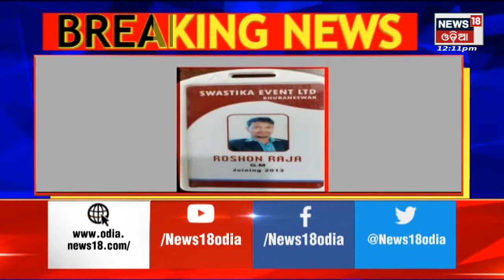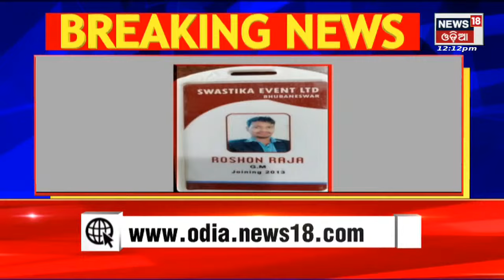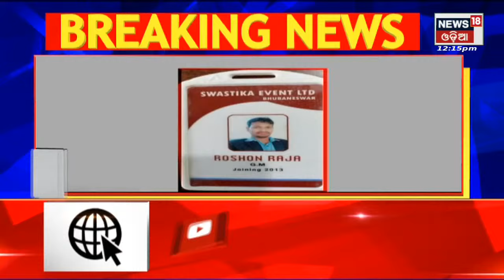Odia News | Madhyahna Odisha News | 28th May 2022 | News18 Odia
Cuttack ନାକେଇ ପଡିଆରେ ଗୁପ୍ଚୁପ ପ୍ରସ୍ତୁତି ସ୍ଥାନରେ CMCର ଚଢ଼ାଉ | ଅସ୍ୱାସ୍ଥ୍ୟକର ପରିବେଶରେ ଗୁପ୍ଚୁପ ପ୍ରସ୍ତୁତ ହେଉଥିବାବେଳେ ଚଢ଼ାଉ କଲା cmcର ସ୍ୱାସ୍ଥ୍ୟ ବିଭାଗ || ରାଜଧାନୀରେ ଦୁର୍ବୃତ୍ତଙ୍କ ଆତଙ୍କରାଜ | Fastfood ଦୋକାନୀଙ୍କୁ ହାଣିଲେ ଦୁର୍ବୃତ୍ତ | ପୁର୍ବଶତୃତାକୁ କେନ୍ଦ୍ର କରି ଘଟିଛି ଏହି ଆକ୍ରମଣ | Police ର ତଦନ୍ତ ଜାରି | କିଏ ଯିବେ Delhi | କାହା ଉପରେ ଭରୋସା କରିବେ Naveen | ଛିଂଡୁନୀ ରାଜ୍ୟସଭା ଅଙ୍କ | Barsha Anubhav ପାରିବାରିକ ବିବାଦ ମାମଲା , Social Mediaରେ କୌଣସି ଭିଡିଓ ପୋଷ୍ଟ ନକରିବାକୁ ଉଭୟଙ୍କୁ ତାଗିଦ କରିଲେ High Court | ଏହା ସହିତ ଉଭୟ ଗଣମାଧ୍ୟମ ଆଗରେ ମୁହଁ ନ ଖୋଲିବାକୁ ତାଗିଦ କରିଛନ୍ତି Court |  28th May 2022 | News18 Odia